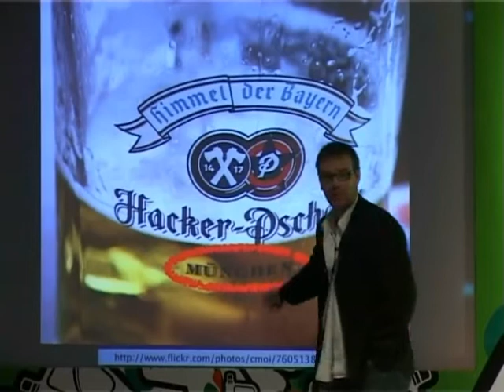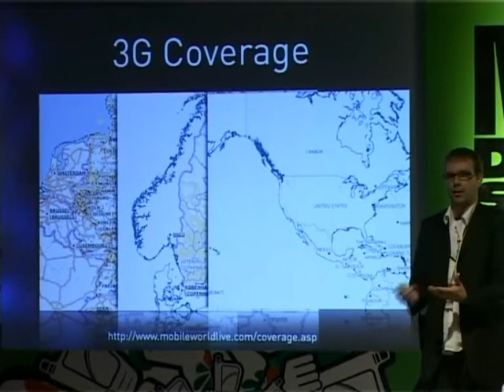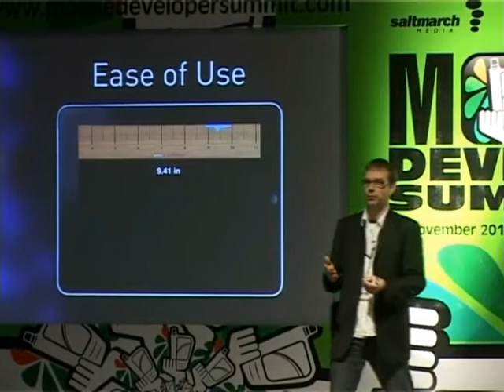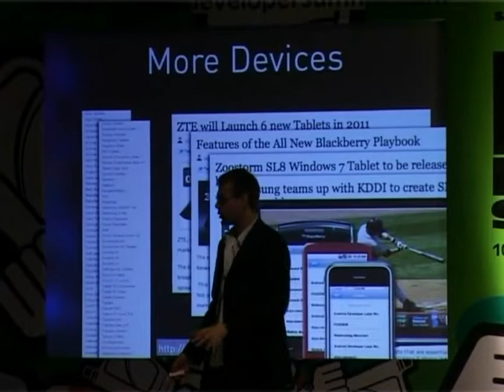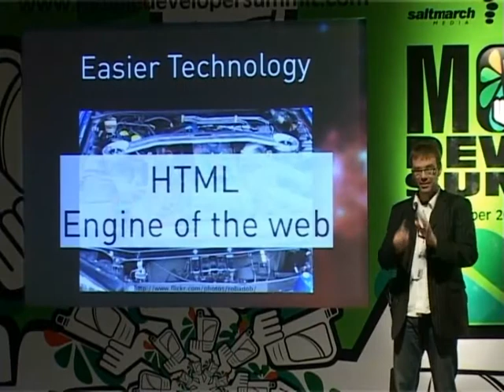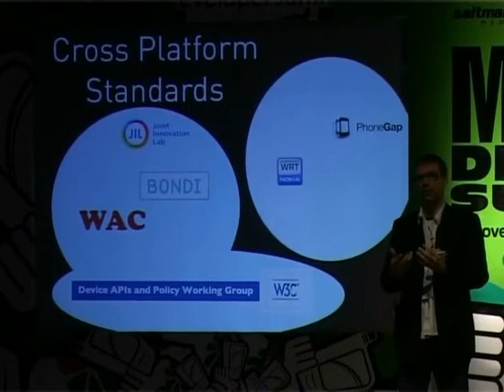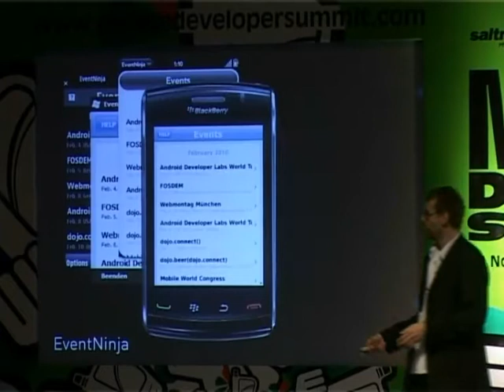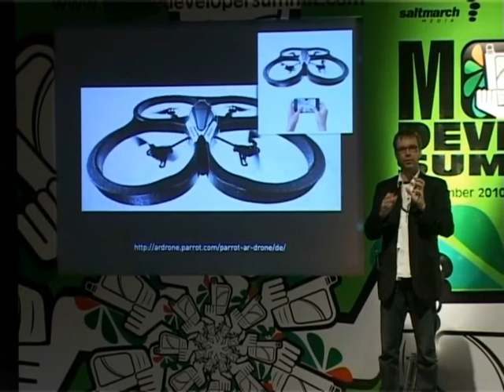The Mobile Future - Thinking and Hacking Out of the Box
Speaker: Wolfram Kriesing

Have you ever wondered why JavaScript developers are not able to access real hardware through the browser? Did you ever dream about controlling your home appliances via your JavaScript, HTML, CSS based native mobile application? Well, your dreams are heard and finally, now you are able to do all this. In this talk, Wolfram will discuss the implications of opening up the browsers APIs, explore real life use-cases and will demonstrate working examples which will make you want to write mobile applications accessing and controlling hardware.